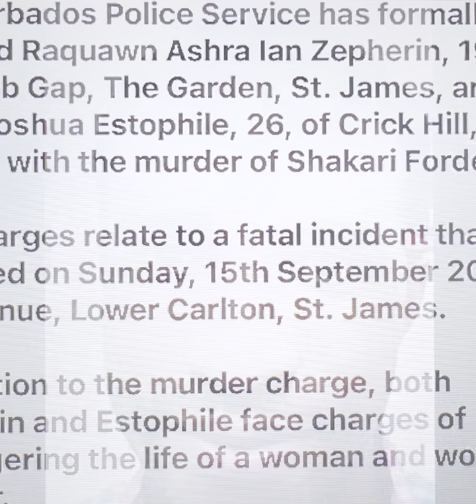Isaac Joshua Estophile, 26, charged with unaliving Shakari Forde; injuring others - Barbados